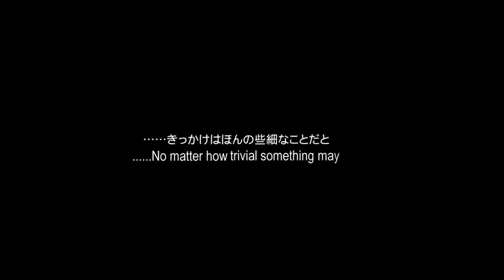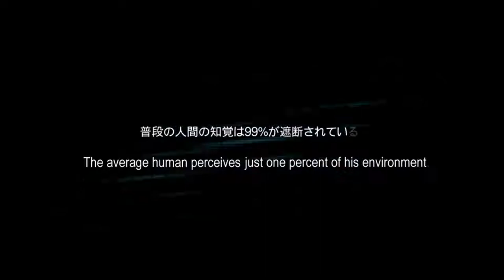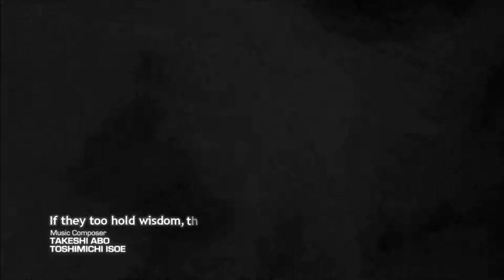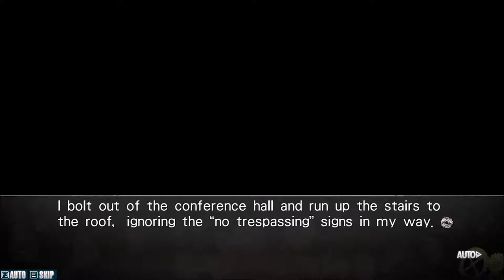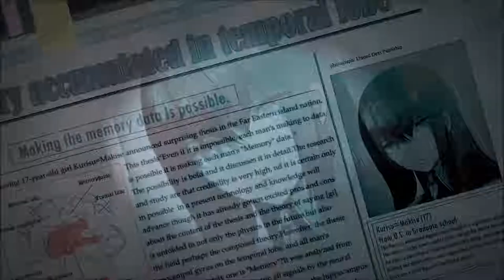STEINS;GATE - FHD | Gameplay [1080p] [Part 1]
Decide The Fate Of All Mankind-
CAN YOU CHANGE THE COURSE OF FATE?
AND SAVE THE ONES CLOSEST TO YOU?
STEINS;GATE is the award-winning time travel science-fiction interactive visual novel developed by 5pb. and Nitroplus.
It is widely considered to be one of the finest Visual Novels ever made.
Interaction with the game takes place through the “phone trigger” system, where the player can receive calls and text messages and decide whether to reply to them or not, changing the outcome of the game’s plot.